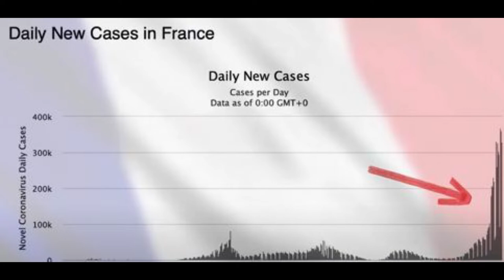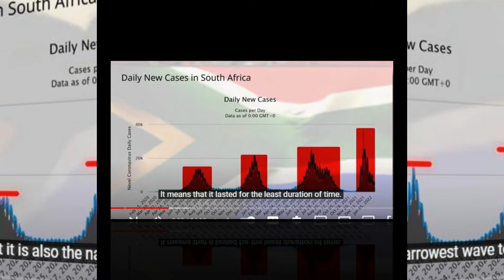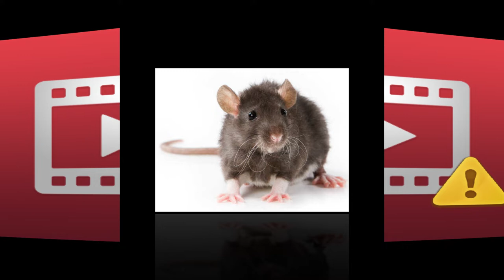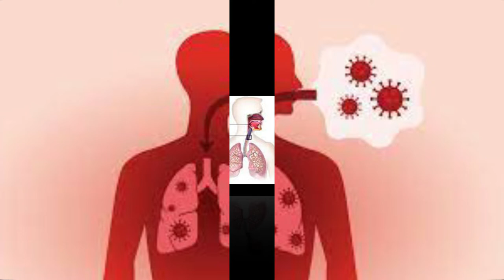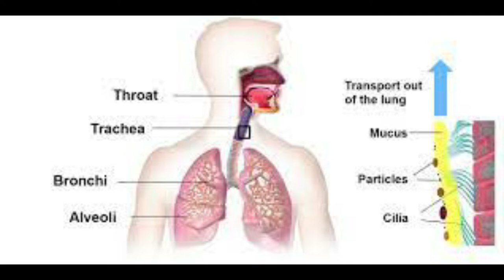Explanation of Omicron Third Wave | The End of COVID-2022? | ஓமிக்ரான் மூன்றாம் அலையின் விளக்கம்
Geneva: As the world enters its third year of the COVID-19 pandemic, the World Health Organisation (WHO) Director-General Tedros Adhanom Ghebreyesus said he was confident and optimistic that the pandemic will end in 2022, only “if we end inequity” together. Issuing a statement on the matter on Friday, Tedros said “while no country is out of the woods from the pandemic, we have many new tools to prevent and treat COVID-19. The longer inequity continues, the higher the risks of this virus evolving in ways we can’t prevent or predict. If we end inequity, we end the pandemic.